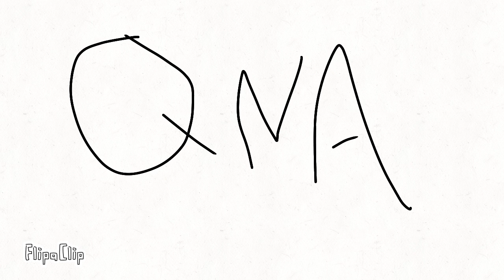QnA coming up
ask question!11!